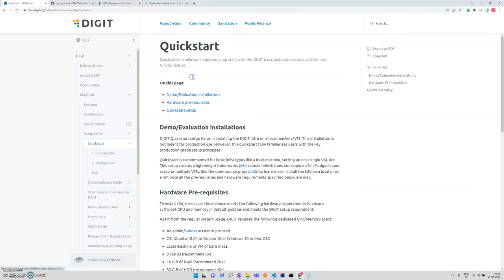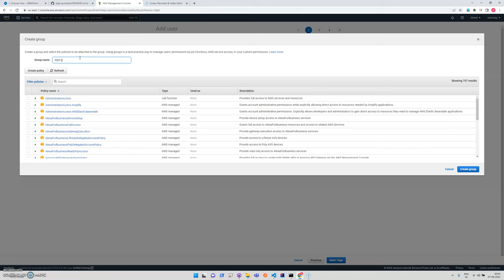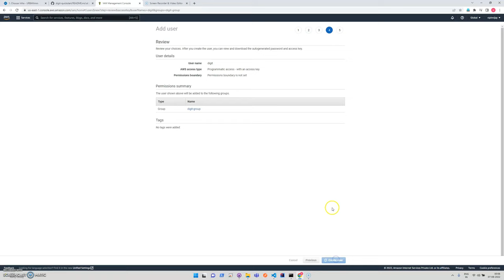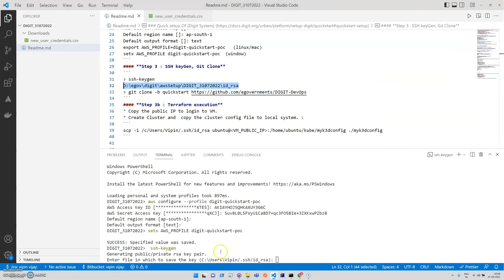Prerequisites for installation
This video walks you through the prerequisites for installing the DIGIT platform.